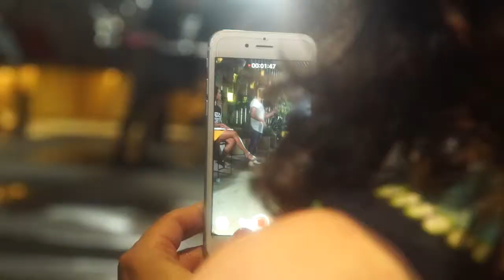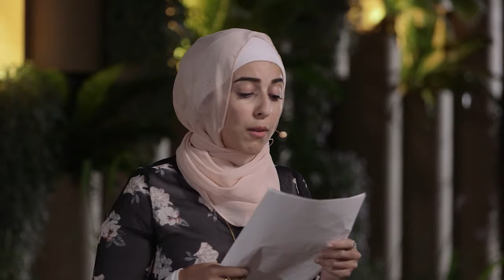Australia, I love you; but ... | Event in Full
For this intimate January 2016 event General Thinking on The Streets of Barangaroo hosted a line-up of seven culturally diverse speakers to talk about their love (or not) of Australia ... in the form of letters written to same. Thought-provoking, funny, harsh and sometimes controversial, Australia, I love you; but ... will challenge you to reflect on identity and nationalism.

General Thinking on The Streets of Barangaroo